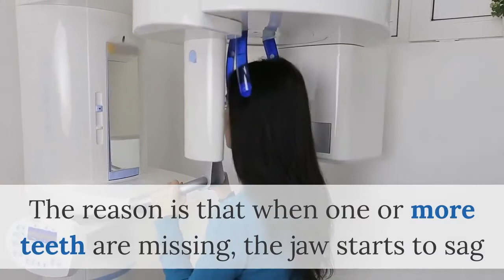press on veneers Flushing | Affordable Dental Implants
Affordable Dental Implants
Flushing, NY
Losing natural teeth is never easy, however it could happen to any of us. According to the American Dental Association, over forty million Americans lost all of their permanent teeth and either replaced them or are still searching for their perfect artificial replacement. One of the best replacement methods existing nowadays is Affordable Dental Implants. Affordable Dental Implants can completely restore the whole denture and all of its missing teeth. Affordable Dental Implants is the most natural looking and sturdy missing teeth replacement method, which guarantees long lasting results.
Affordable Dental Implants are artificial teeth roots, placed into your natural bone and fussed with it, so they feel just as your natural teeth roots. After Affordable Dental Implants are fussed with the bone, they are covered by artificial teeth, also known as crowns. Affordable Dental Implants are individually constructed and adjusted for each Patient’s case, so the results give you durability and comfortability while wearing them.

Affordable Dental Implants have numerous advantages including simple smile restoration and regaining the ability to speak, laugh and eat. However, looking deeper into the missing teeth problem, you will also understand that Affordable Dental Implants will prevent your jawbone and facial muscles deformation by replacing missing teeth. The reason is that when one or more teeth are missing, the jaw starts to sag because it doesn’t have required support, which leads to alteration of face muscles and premature aging.